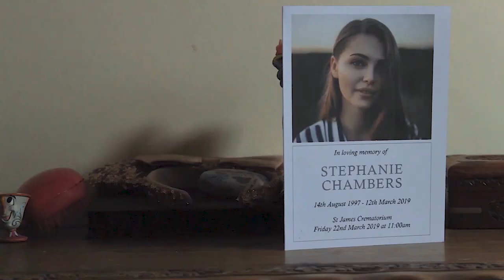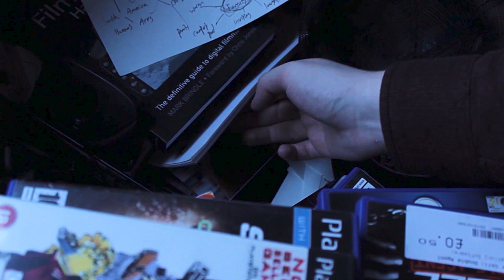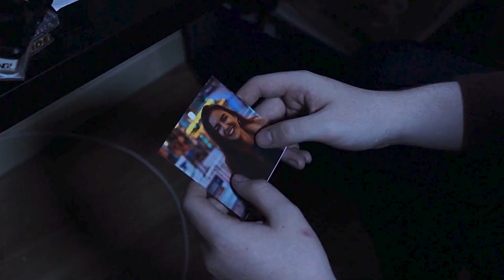The Drawer- A short horror film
A lot of work went into such a small project, and hopefully we'll continue to improve as we work on more short films :)

Self Produced Foley

Adobe Audition Library